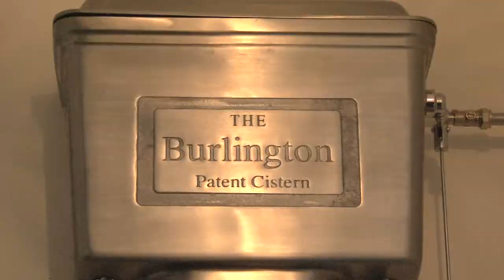HomeFinder Property of the Week Ballyholme QT